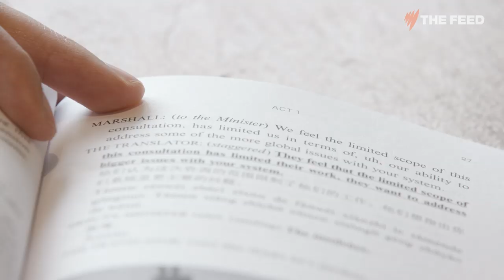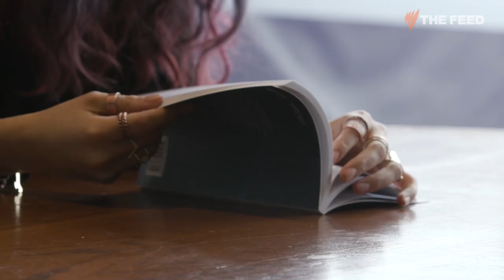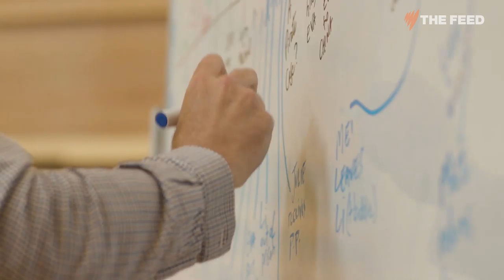Playwright Anchuli Felicia King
Anchuli Felicia King is the 25-year-old playwright with the world view of someone who's lived a thousand lives.

Tania Safi sat down with the artist in Melbourne to talk diversity, success... and why youth can be problematic.